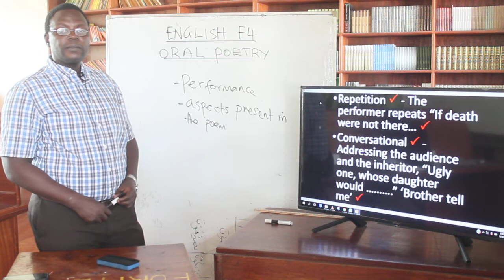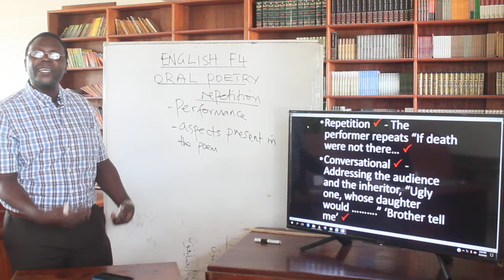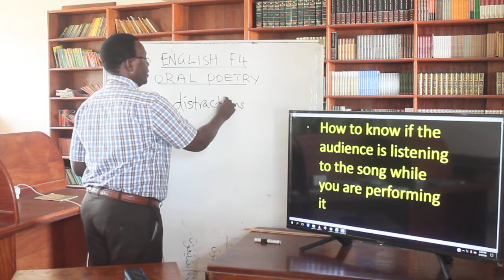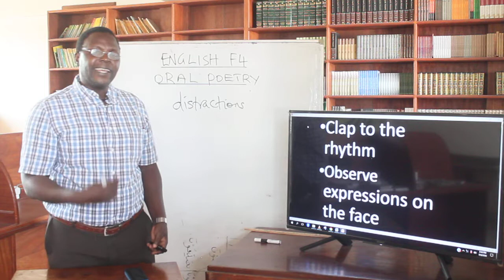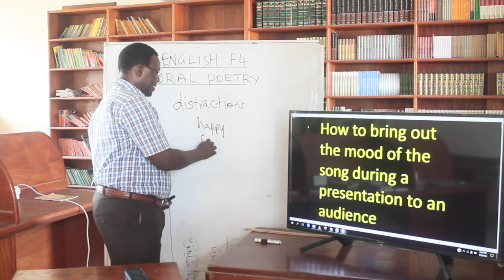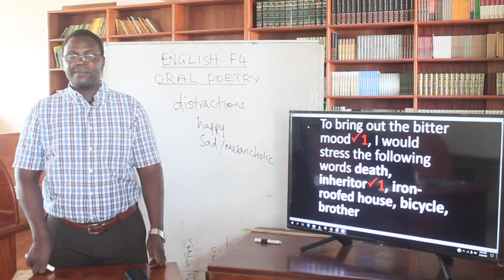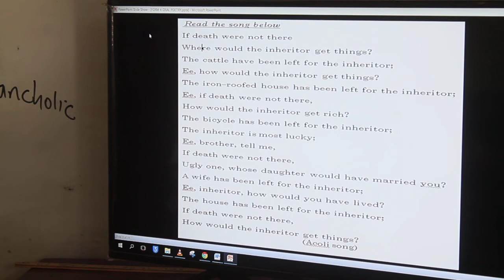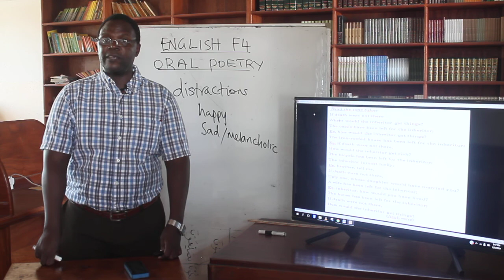AIRED THUR 9 SEC MR NYARIBO ENGLISH FORM 4 LESSON 6 PART 2 ORAL POETRY 3RD JULY 2020